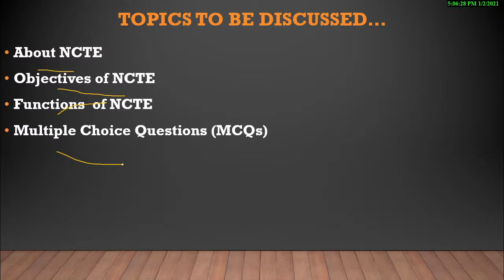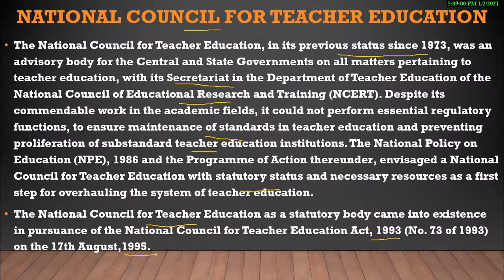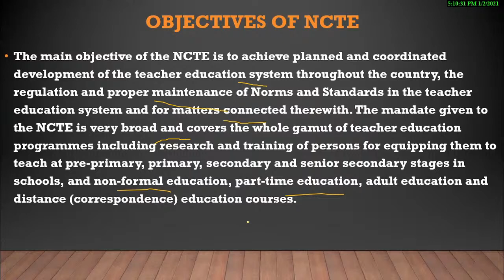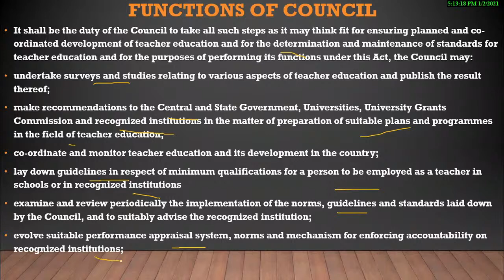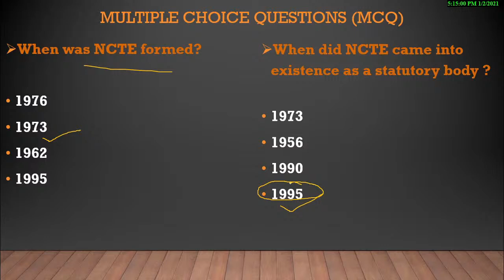National Council for Teachers Education- NCTE, an Overview and Functions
National Council of Teachers Education- NCTE,  an Overview for Teaching Aspirants